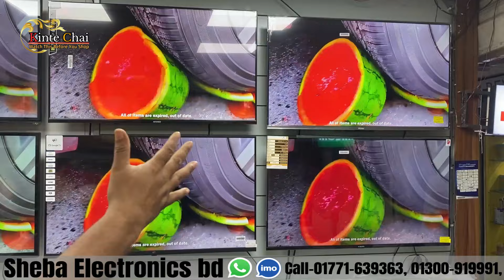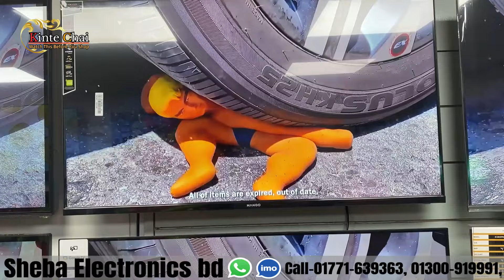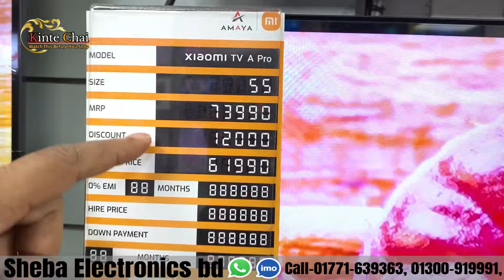Google TV price in bangladesh 2024 🔥 Smart TV Price In Bangladesh 😱 43 inch TV Price 2024🔥4k QLED TV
কোটা আন্দোলোন এর জন্য দাম কমলো স্মার্ট টিভির🔥Smart TV Price In Bangladesh 😱 43 inch TV Price 2024

Smart Led Tv Price In Bangladesh 2024🔥Google TV Price In Bangladesh 😱 43 inch TV Price In Bangladesh

Sheba Electronics BD
Shop No # 620, 613, 626/A,
Level # 05,
Rajuk Commercial Complex,

4k smart tv price bangladesh 2023 | tv price in bangladesh 2023 | smart tv price in bangladesh 2023

smart tv
led tv
4k smart tv price in bangladesh
vision tv
vision led tv
android tv
android tv price in bangladesh
tv price
টিভির দাম